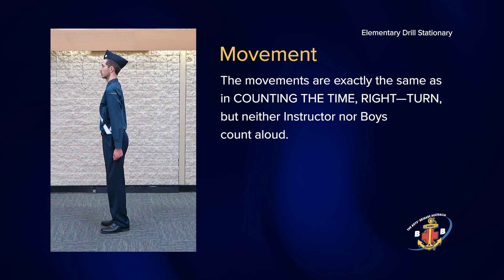Elementary Drill Stationary - Turn To The Right, Right Turn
Looking to take your drill movement skills to the next level? Look no further! We've got you covered with our specially curated playlists that will help you perfect your stationary and movement drills. Get ready to elevate your game with these top-notch resources:

Elementary Drill Stationary: This playlist is perfect for beginners and covers all the fundamental stationary drill movements you need to know.

Elementary Drill Movement: Looking to build your drill movement repertoire? This playlist features a variety of elementary drill movements that will help you build a strong foundation.

Squad Drill Stationary: Ready to take your stationary drill game to the next level? This playlist is packed with advanced stationary drills that will help you hone your skills.

Squad Drill Movement: Want to improve your drill movements in a group setting? This playlist has got you covered with a range of dynamic and challenging drills.